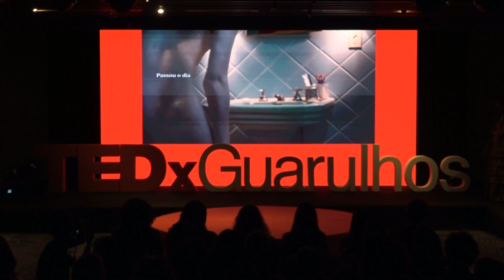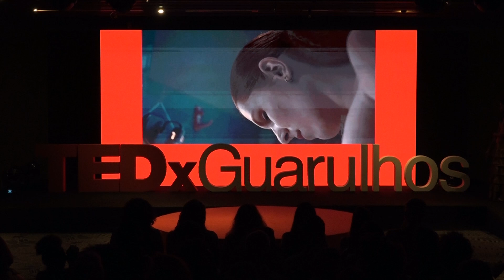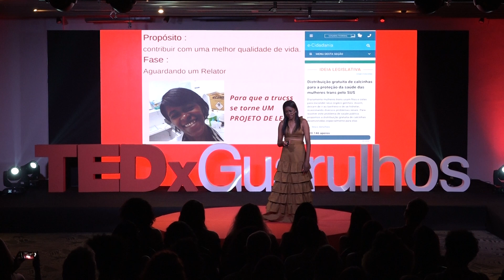Eu escolhi a minha causa sem ser minha. | Silvana Trucss | TEDxGuarulhosWomen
Em sua palestra, Silvana Truccs, compartilha conosco a sua trajetória profissional, na área da saúde, e como o atendimento à população de mulheres trans, a fez enxergar que uma ideia simples, poderia salvar milhares de vidas. Resgatar a dignidade, saúde e o conforto das mulheres trans e travestis. Esse é o propósito da empreendedora Silvana Trucss, idealizadora da marca de roupas íntimas Trucss, que vem revolucionando o mercado de moda íntima, com um design inédito, ajudando a “aquendar” sem comprometer a saúde e o bem-estar de quem as usa.
Silvana é técnica em hemoterapia e foi durante o seu trabalho como plantonista em hospitais que identificou em pessoas da comunidade LGBTQIAPN+ sérios problemas urinários e renais, causados pelo hábito de acomodar a genitália com fitas adesivas e “colas super”. Comovida com a necessidade dessa população, Silvana escolheu deixar o seu trabalho formal para se dedicar a criação das lingeries com modelagem exclusiva, incluindo moda praia para crianças trans. This talk was given at a TEDx event using the TED conference format but independently organized by a local community.